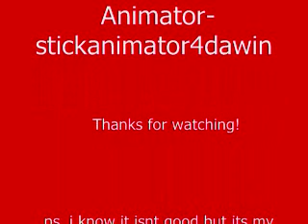My first flash document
This is my first macromedia flash 8 document!!! its pretty hard to do but if you buy it instead of pivot than your smart. this program blows pivot away!!!